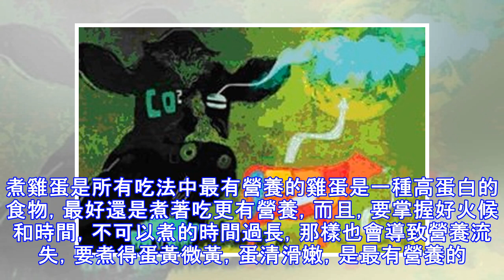雞蛋和它一起吃，易產生有害「毒素」，可能危及到一家子一定要知道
雞蛋是人們最常吃的一種食物，雞蛋的營養價值很高，也屬於蛋白質的一種，而人體是不能缺乏蛋白質的，因此，蛋類的食物也很受人們歡迎。雞蛋是早上必備的營養食物之一，不僅可用來炒、燉、煎，還可以用來製作面膜，起到緊致美膚的效果。最近有一家人像往常一樣煮雞蛋吃，為了好吃一點，就往鍋裡放了糖。結果一家人昏迷住院了，這是怎麼一回事呢？隨小編來看看！「食物是很奇妙的，自身就有著寒，熱屬性，食物的營養也是豐富的，蛋白質，維生素等等，不同的食物搭配起來達到的效果也是不同的，有些食物搭配著食用更加促進營養的吸收，而有些食物搭配起來會有毀容、致病的效果，嚴重者可致身亡。」由於雞蛋加熱後會產生一定的胺基酸。胺基酸會與糖會...